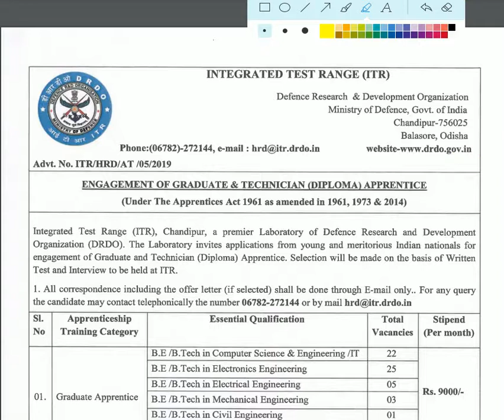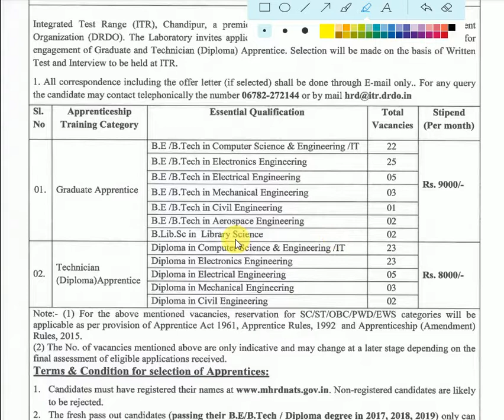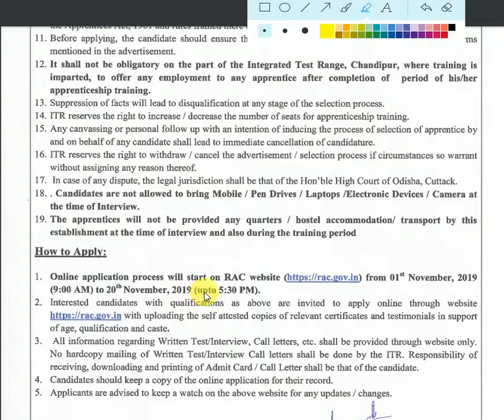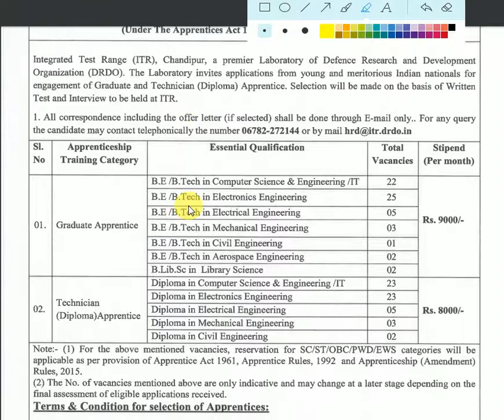DRDO - ITR jobs for Graduate and Technician Diploma Apprentice.Last Date to apply: 20 Nov 2019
Advt. No. ITR/HRD/AT/05/2019

Graduate Apprentice/ Technician (Diploma) Apprentice  job vacancies in Defence Research and Development Organisation (DRDO) - Integrated Test Range (ITR)

Graduate Apprentice

Qualification  :  B.E /B.Tech in Computer Science & Engineering /IT, Electronics Engineering, Electrical Engineering, Mechanical Engineering, Civil Engineering, Aerospace Engineering OR B.Lib.Sc in Library Science

Stipend : Rs.9000

Technician (Diploma) Apprentice

Qualification  :  Diploma in Computer Science & Engineering /IT, Electronics Engineering, Electrical Engineering, Mechanical Engineering, Civil Engineering

Stipend : Rs.8000

Selection Procedure :  Written Test/Interview

Job Summary

Job Type : Apprenticeship
Job Role : Engineer (Core, Non-IT)
Job Category : Core Technical,Govt Jobs,Diploma,Defence,Tech Support,Apprenticeship
Hiring Process : Written-test
Who can apply : Freshers